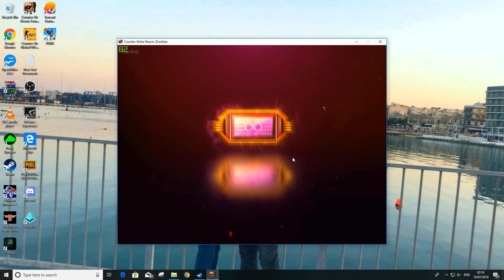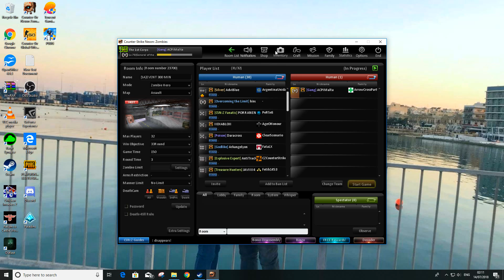CSNZ - New 5 Top 50 Premium Unlimited Decoders